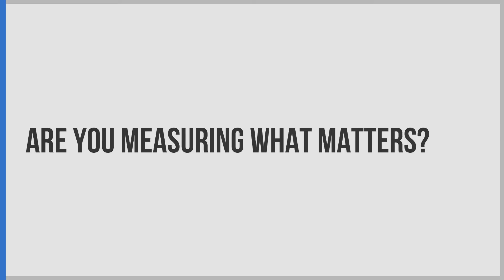Key Driver Analysis in 30 Seconds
Are you measuring what matters?

Learn what really matters with key driver analysis. Here's how in 30 seconds.

First, combine all your data into one spreadsheet.

Then, run proven data science techniques like multiple linear regression or random forests.

This tells you what metrics drive your KPIs.

Your data science team should repeat this analysis every quarter.

Don't have a data science team? Borrow ours. Brain+Trust Insights is happy to help. Get in touch at BrainTrustInsights.com.